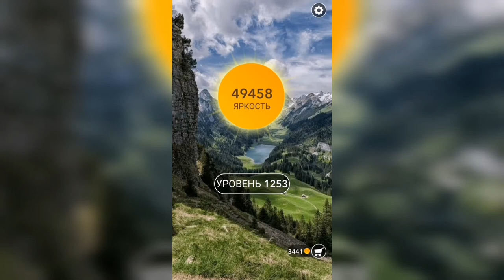Word / Слово Крест: Поиск русского кроссворда / Уровень 1253